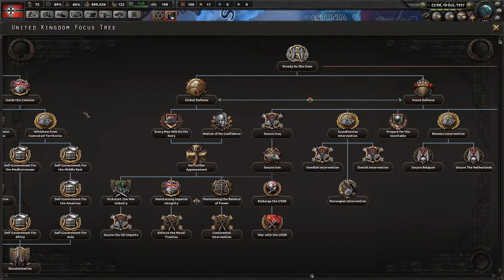Hearts Of Iron IV: Operation Sealion Achievement | Powerful Poland | Part 2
Hey everyone, Welcome back to the Operation: Sea Lion Achievement Run! In Today's episode we have to reset and give it another go with a completely different set up. Poland was too stronk

Artists: Itro & Tobu

I'm TheAngloGamer, Have a good day!
Later's!